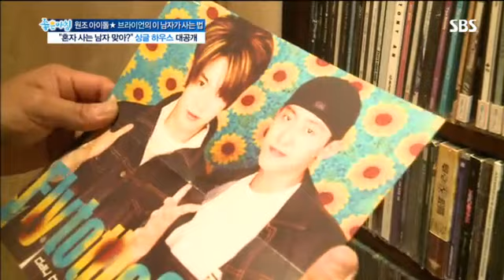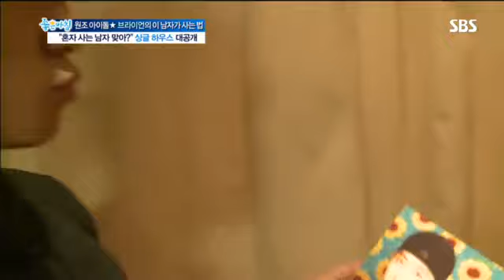좋은아침 4141회 6